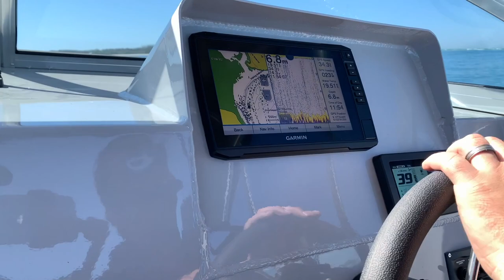Tested | Horizon Plate 585 with Yamaha F130 4 stroke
This is a new model from Horizon Aluminium Boats - the Horizon Plate emulates the models available in pressed sheep in a stronger, plate puild.

Using their Quad Core technology, they're a bulletproof build that'll suit a lot of boaties that think that more is better.

The 585 tested is fitted with a 130HO Yamaha 4-s outboard and the team took it for a run to the Jumpin'pin on the test day.